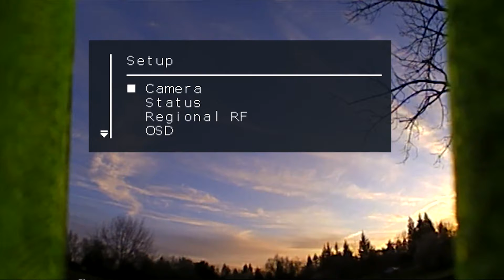Sunset - One Pack Rip v2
Went out for a couple quick packs with SushiFPV before the sun went down. Had a dude on a bike stop and watch for a few packs. First time really flying with HP+ and so far I like it. Need to remake my camera mount to regain that FOV. Night mode is clutch for that golden hour!